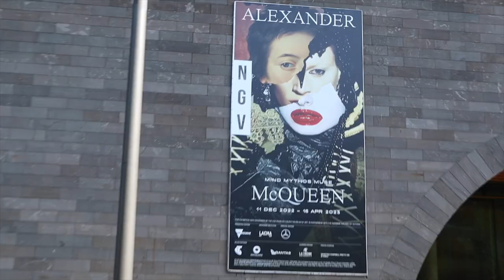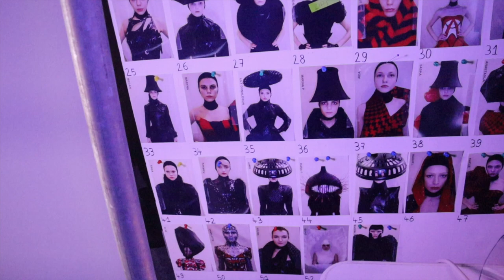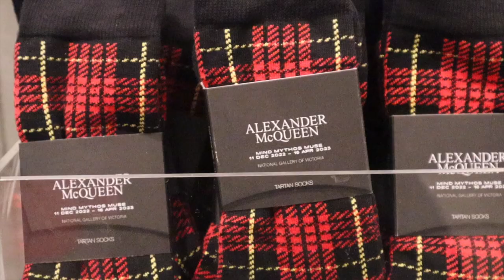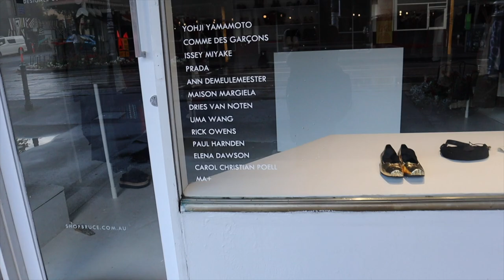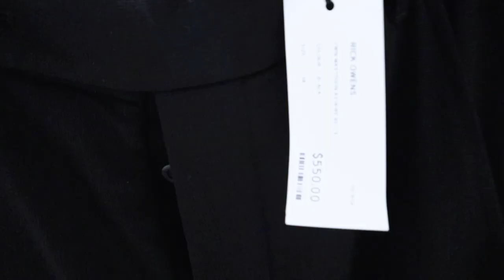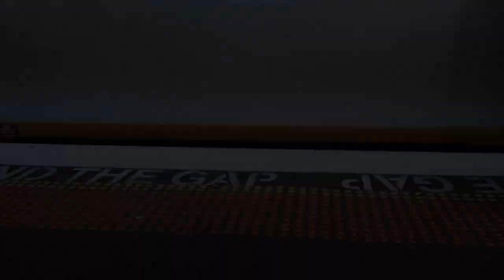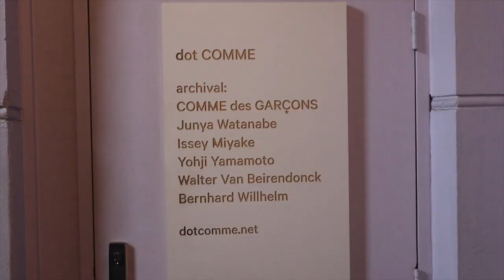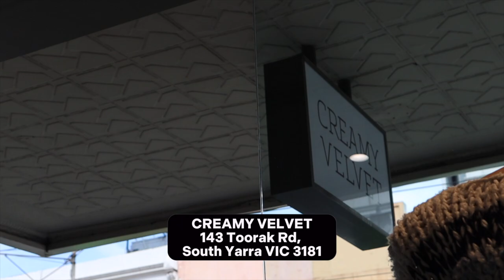A Fashion Vlog: Alexander McQueen + BEST Avant Garde stores ( RickOwens, CDG, Yohji)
Curing my loneliness and boredom through FASHION, I present you a tour of Alexander McQueen's exhibit in @NGVMelbournevideo last month.
If you're a millennial like me haha your fashion awakening must have been influenced by McQueen one way or another and seeing the pieces in person blew me away!
Also, major apologies for the audio on this one. Will definitely fix it.

Well! Who doesn't love a good window shopping experience?
 Join me as I meander around Melbourne's best curated archive fashion stores and watch me try on some rare pieces that you will definitely love! No shopping for me but the experience was wild!

00:00 - INTRO
1:50 MELBOURNE, WE HAVE ARRIVED - DAY ONE
3:07 - Alexander McQueen EXHIBIT
13:43  MELBOURNE HOTEL ROOM TOUR
14:46 MELBOURNE DAY TWO
16:06 EXPLORING FITZROY
16:39 - HELLO "SHOP BRUCE"
20:16 THE BEST Rick Owens store in MELBOURNE
22:00 MELBOURNE DAY THREE
23:19 - FIT CHECK
24:25  DOTCOMME MELBOURNE - Biggest CDG Archive
28:08 NEUTERLAB UNIVERSE Campaign
29:57 CREAMY VELVET feat. archive Rick Owens
33:14 QURATED pop up feat. Japanese / anti fashion Archives
34:24 - ADIOS, MELBOURNE

Huge shout out to my friend Jorge for creating the intro music for my channel. Check out his works here:@

Follow Reversible's Ig: @reversible_official

Learn more about the  Rick Owens OOTD event here:@e/topic/rickowens23ss

Thinking of re-selling your designer items?